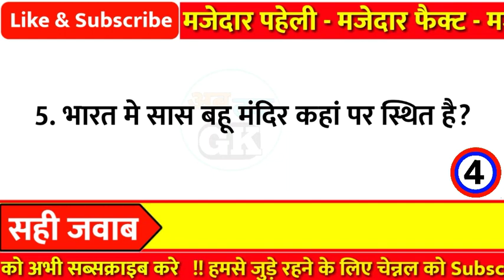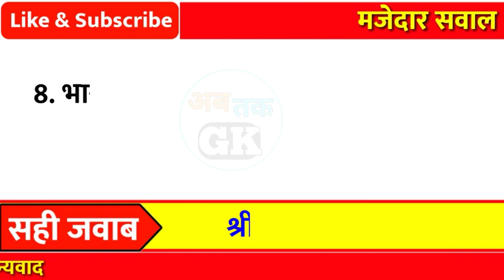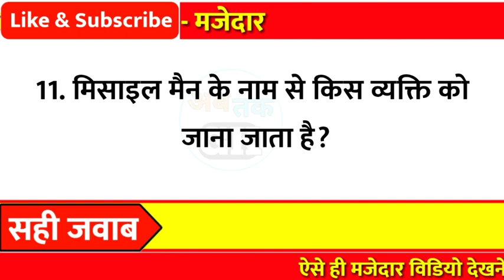मजेदार सवाल जवाब | Facts Gk | Gk Question and Answers | Gk Quiz | Ab tak Gk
Part - 140

👇Your Queries👇
1. general knowledge
2. general knowledge questions and answers
3. general knowledge questions
4. general knowledge 2021
5. general knowledge quiz
6. general knowledge ke question
7. general knowledge ke sawal
8. gk questions and answers
9. gk question
10. gk quiz
11. gk questions and answers in hindi
12. gk questions 2021
13. Lucent gk
14. gk question in hindi
15. samanya gyan
16. samanya gyan gk
17. Gk today
18. samanya gyan lucent
19. samanya gk
20. Amazing Facts
21. interesting facts
22. gk facts
23. Facts
24. Gk in hindi
25. Ab tak gk